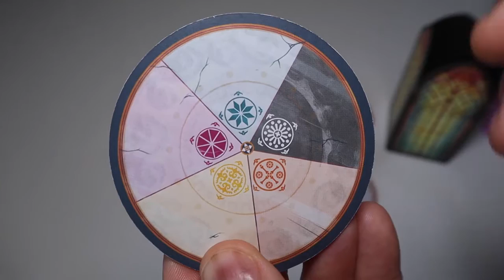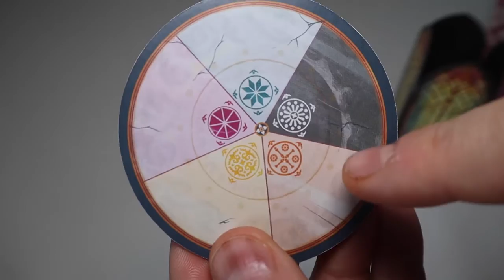ATTENTI a non rompere i vetri! A che gioco stiamo giocando? Azul Le vetrate di Sintra!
La cosa più importante quando si impara un mestiere è non fare danni, se vogliamo imparare a fare i vetrai dobbiamo imparare a NON ROMPERE NESSUN VETRO. Ed è proprio questa la cosa più importante da capire di Azul Le vetrate di Sintra.

Dopo averci fatto diventare piastrellisti con il primo capitolo di Azul, Kiesling ci fa fare un apprendistato  nel mondo di vetrai,  con un gioco molto più punitivo e competitivo del precedente: in Azul Le vetrate di Sintra c'è moltissima strategia e controllo di gioco da mettere sul tavolo, se i vetrini del gioco sono dei veri e propri gioiellini, quando li dovremo far cadere diventeranno dei veri e propri coltelli che ci si piazzeranno tra le scapole!

Azul Le vetrate di Sintra è un gioco da  2 a 4 giocatori, dagli 8 anni in su, edito da Ghenos Games!